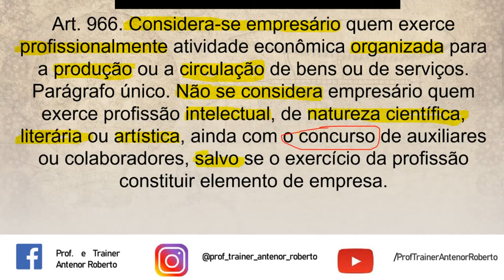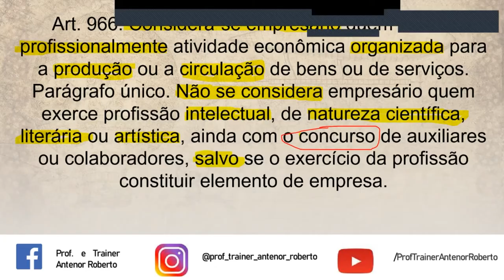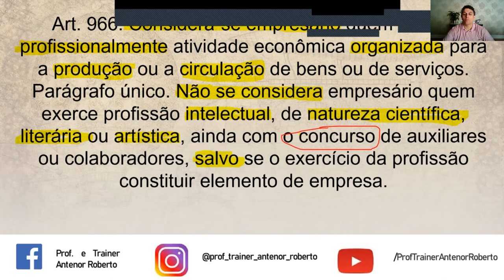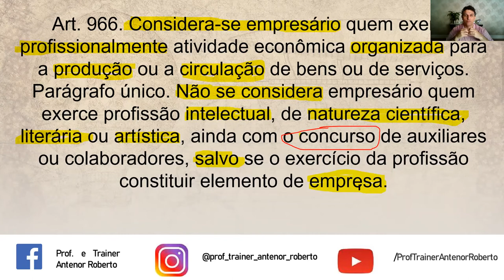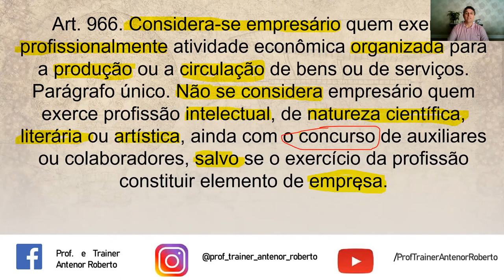LEG PRIV - PESSOAS JURÍDICAS - Aula 10